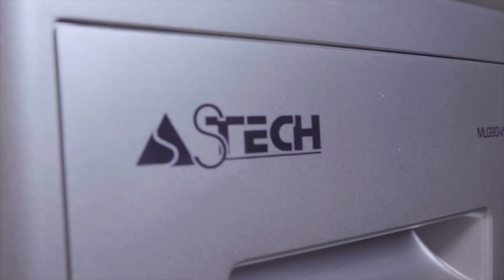ZIAR - Pr : Ya Awa & Oustaz Modou Fall - Invité: Mady Touré - 10 Avril 2022